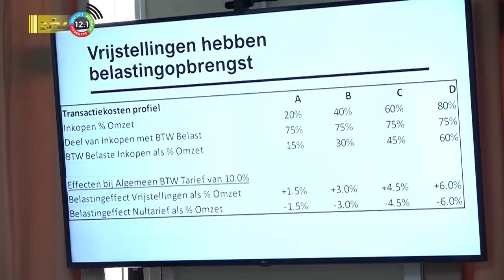08 09 2023 Weinig aandacht voor realistische uitdagingen bij vaststelling wetgeving